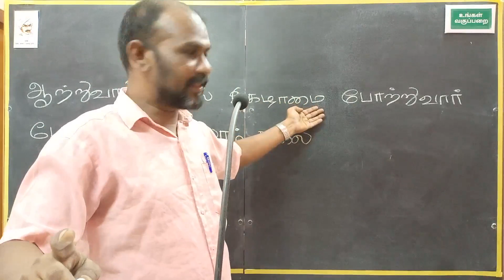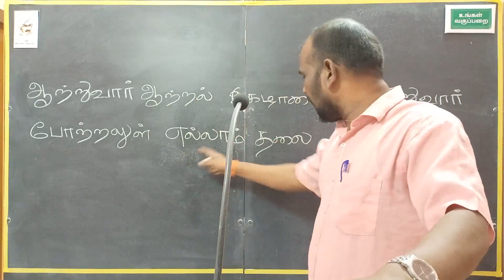ஆற்றுவார் ஆற்றல் இகழாமை போற்றுவார் போற்றலுள் எல்லாம் தலை EXPLAINATION BY SUNDARAPANDIYAN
TITLE